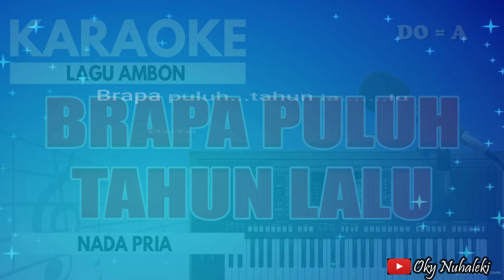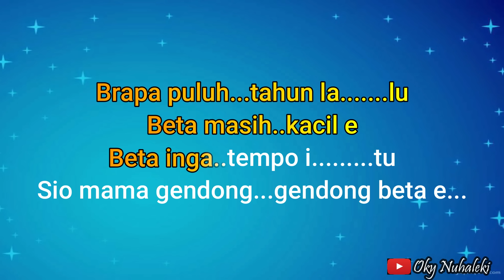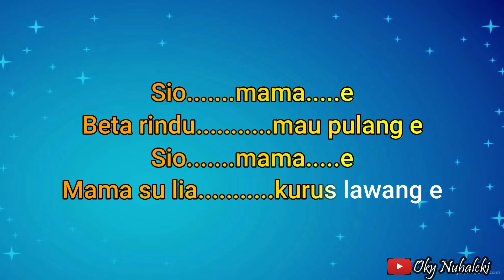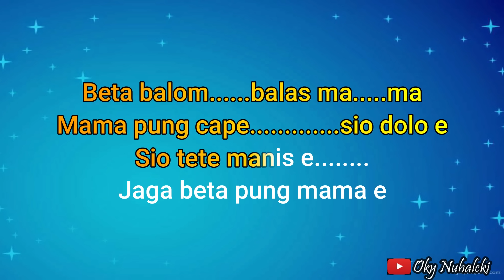Karaoke - Sio Mama // Melky Goeslaw ( Nada Pria )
Arr. Music Karaoke by  : Oky Nuhaleki

Keyboard  : Yamaha PSRs 950